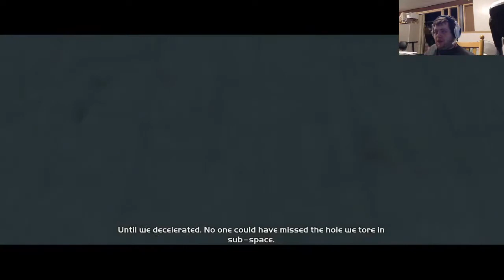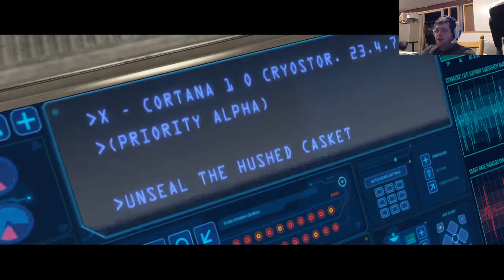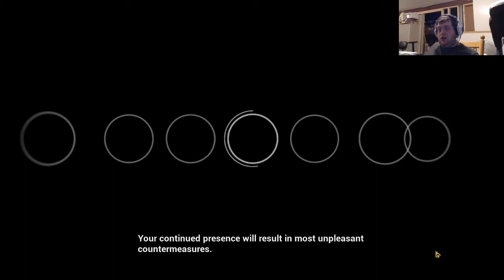We R Just Beeg - Halo: Combat Evolved #1